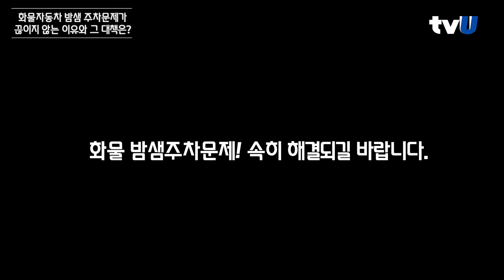[이세정기자] 화물자동차 밤샘 주차문제가 끊이지 않는 이유와 그 대책은? (수원시 고색동)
화물자동차 밤샘 주차문제가 끊이지 않는 이유와 그 대책은? (수원시 고색동)